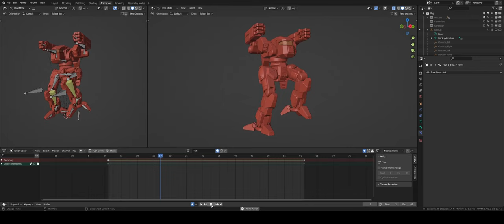Fire Moth Walk Cycle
Short video showing off the FIre Moths walk cycle for Mechwarrior 5 Mercenaries.